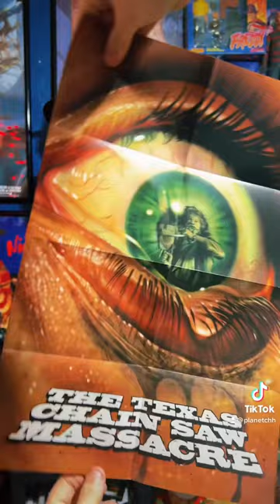Texas chainsaw massacre STEELBOOK unboxing 4k